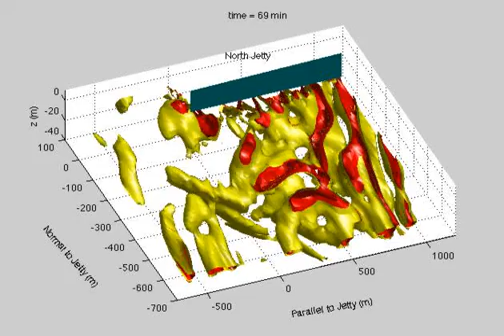video 2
Iso-Q surfaces for Q = 2.0 x 10^-5 (yellow) and  4.0 x 10^-5 (red). In the initial developing stage of the vortex, the horizontal rollers can be observed and the major structures of the rollers align approximately parallel to the jetty. In the later time, the main orientation of the rollers starts to turn clock-wisely to the direction perpendicular to the jetty, consistent with the finger orientation.